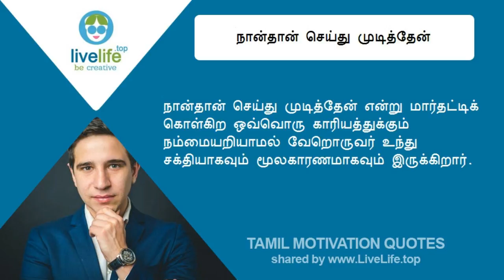நான்தான் செய்து முடித்தேன் - தமிழ் தன்னம்பிக்கை மொழிகள்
நான்தான் செய்து முடித்தேன் - தமிழ் தன்னம்பிக்கை மொழிகள் - Tamil Motivation Quotes

LIVE LIFE
Be Creative